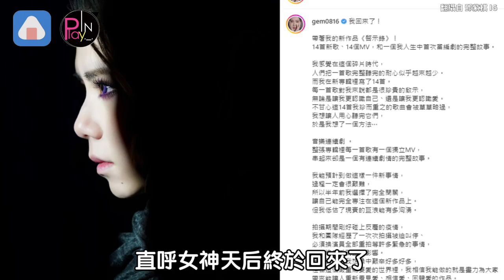消失的鄧紫棋回來了!!! 自爆有「新身份」宣布好消息